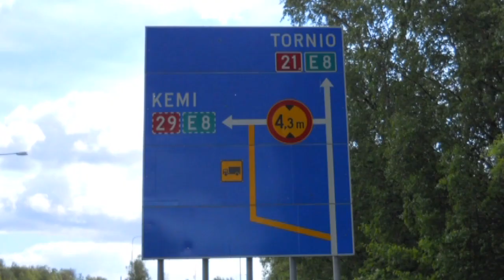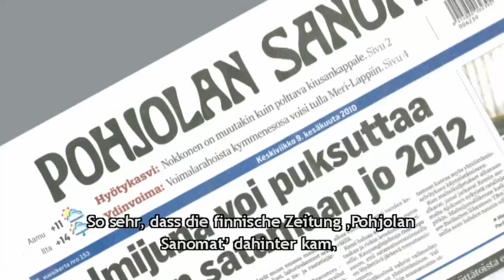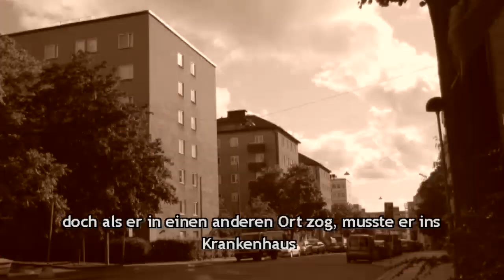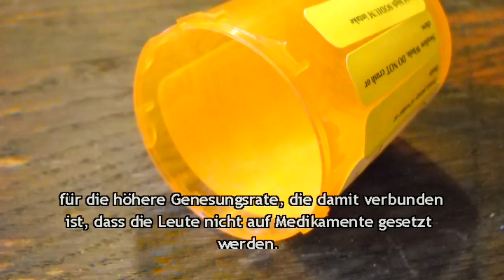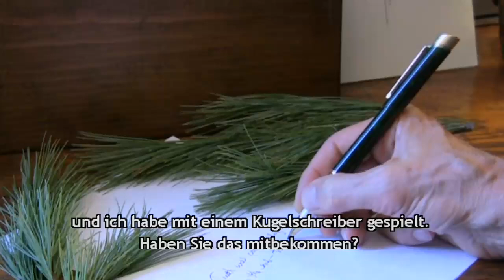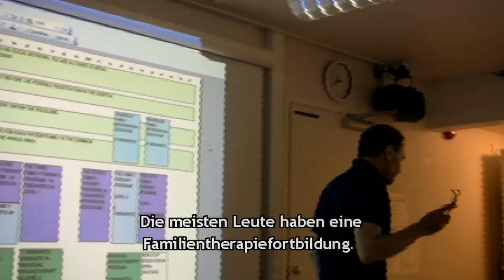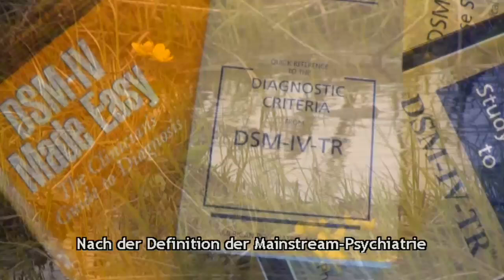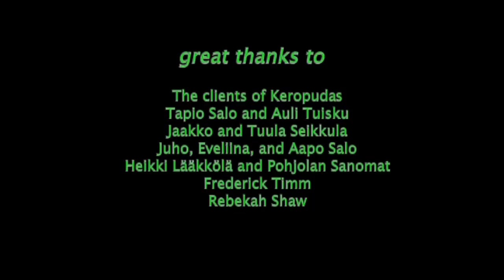„Offener Dialog", ein alternativer Ansatz aus Finnland zur Heilung von Psychosen (OD, German)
••• „Offener Dialog", eine 74-minütige Filmdokumentation über das Westlappland Open Dialogue Projekt, dem Programm, das momentan die besten Ergebnisse für Erstsychosen in den entwickelten Ländern erzielt -- annähernd 85% vollständige Genesung, mehrheitlich ohne anti-psychotische Medikamente. In Finnland gedreht. Regie: Daniel Mackler.